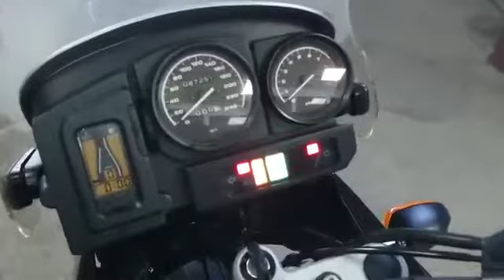BMW R1150GS, 1999 год